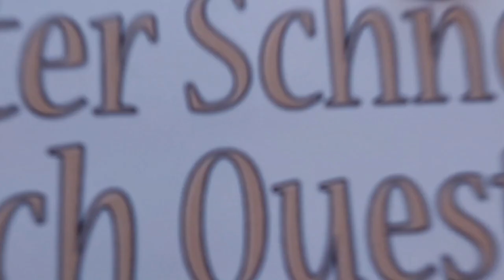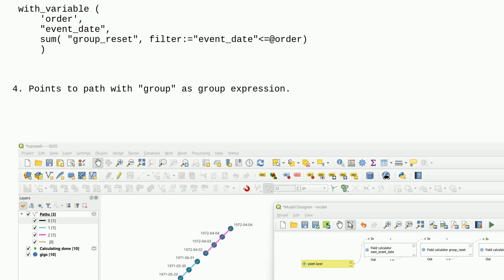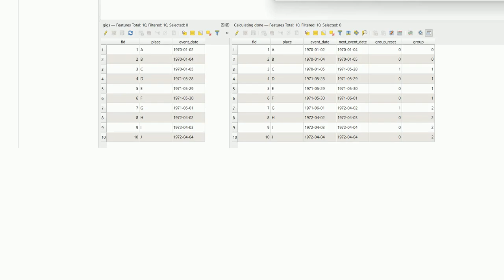Gis: Join points into lines, split by a date gap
Join points into lines, split by a date gap

A special thanks goes out to the community

  sql qgis-modeler qgis qgis-processing